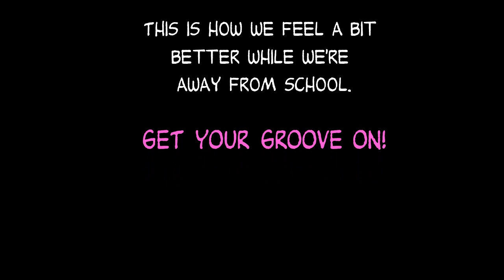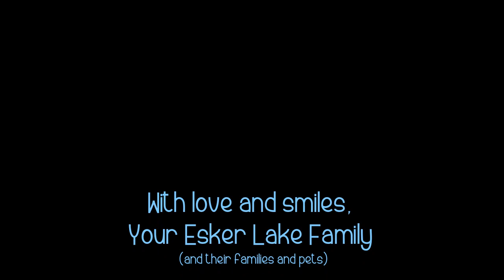ESKER LAKE DANCES